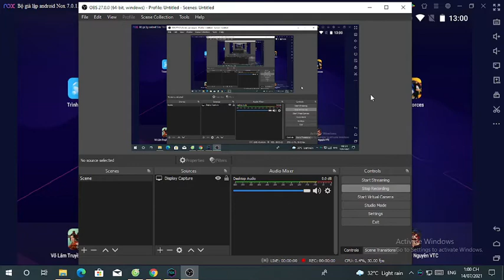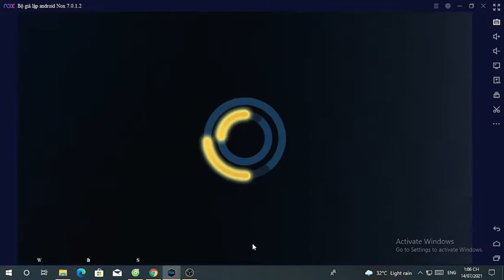Infinite Plays Sonic Forces: Speed Battle part 96